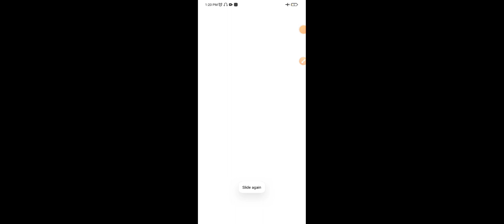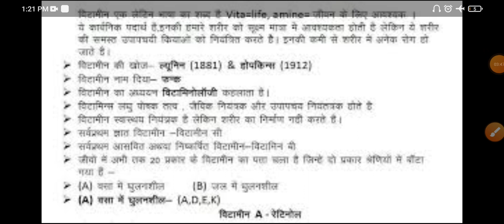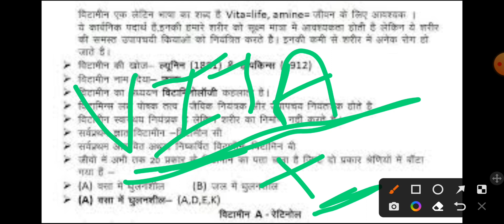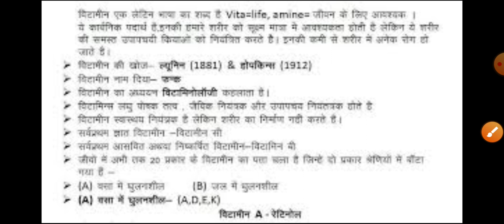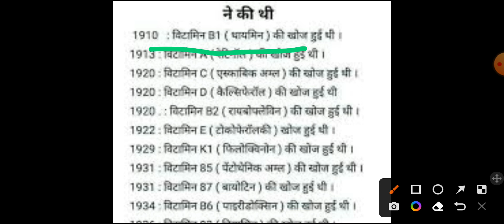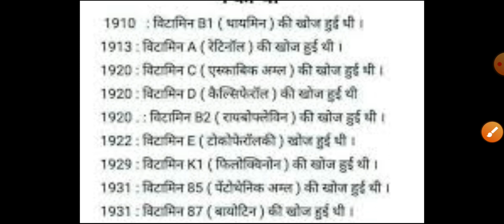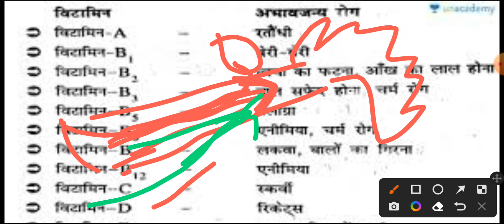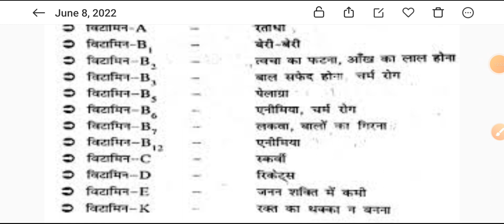विटामिन पार्ट 3